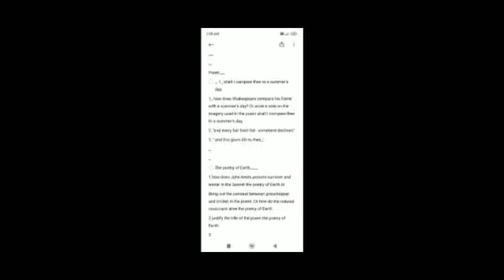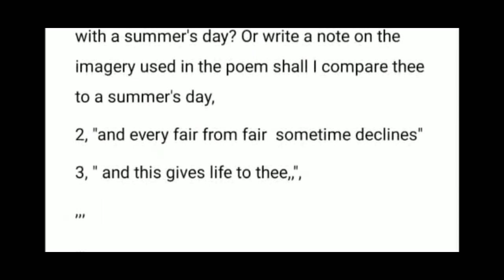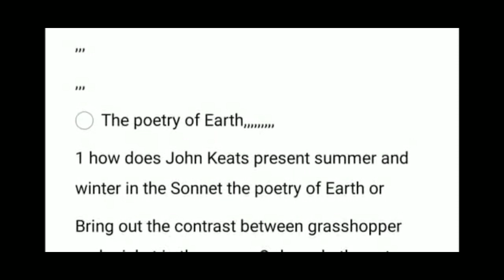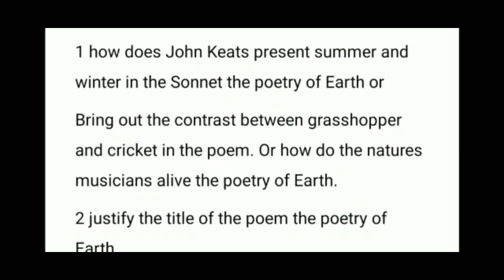উচ্চ মাধ্যমিক ইংরেজি সাজেশন 2022//HS English suggestion,,Poem,,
in this video I have shared HS English suggestion 2022